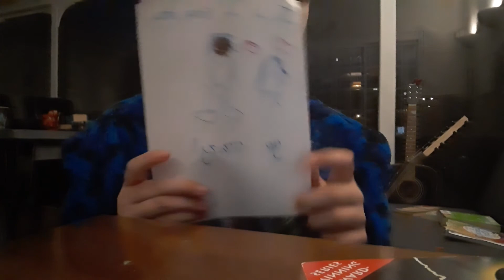i spent an hour locked in the conservatory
sorry i did not know that it was 27 minutes i thought it was 60